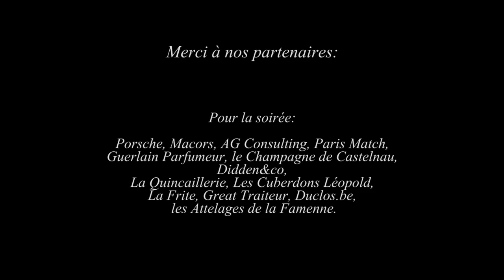Défilé Bernard Depoorter au Château de Ry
Les valeurs essentielles de la Maison de Couture Bernard Depoorter sont l'élégance, la qualité et l'intemporalité.